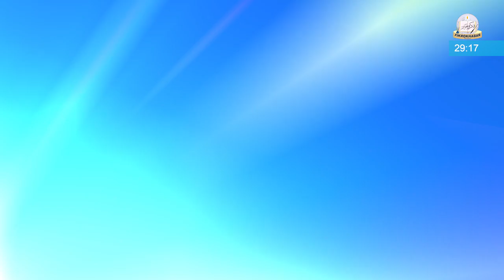NEWS HEADLINES | 06 MARCH 2019 | ISLAMIC WORLD TODAY IN 60 SECONDS